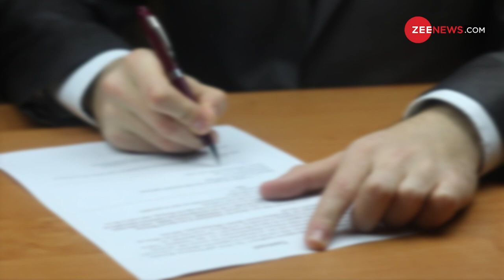Pakistan के खिलाफ सबसे बड़ा एक्शन लेने वाला है भारत !Indus Water Treaty News| Peshawar Mosque Update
Pakistan के खिलाफ सबसे बड़ा एक्शन लेने वाला है भारत !Indus Water Treaty News| IWT 1960 Agreement

IN AN unprecedented move, India has issued a notice to Pakistan for modification of the Indus Waters Treaty (IWT) — a bilateral agreement that was signed in September 1960 and survived three wars, the Kargil conflict, and the terror attacks in Mumbai and Kashmir.

सितंबर 1960 की सिंधु जल संधि में संशोधन को लेकर भारत ने पाकिस्तान को नोटिस जारी किया है. सरकारी सूत्रों के मुताबिक, पाकिस्तान के साथ सिंधु जल संधि को अक्षरश: लागू करने में भारत दृढ़ समर्थक, जिम्मेदार भागीदार रहा है. पाक की कार्रवाइयों ने सिंधु संधि के प्रावधानों पर प्रतिकूल प्रभाव डाला है. इस वजह से भारत को नोटिस जारी करने के लिए मजबूर होना पड़ा है.